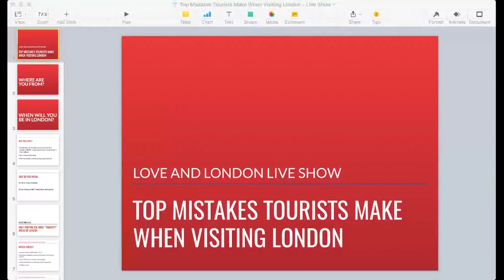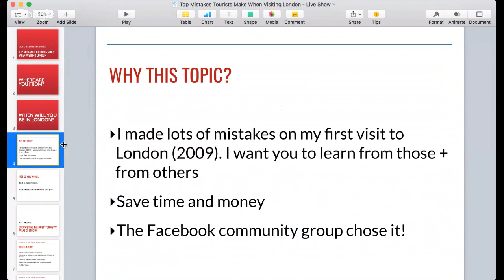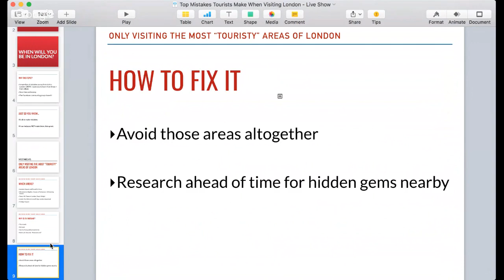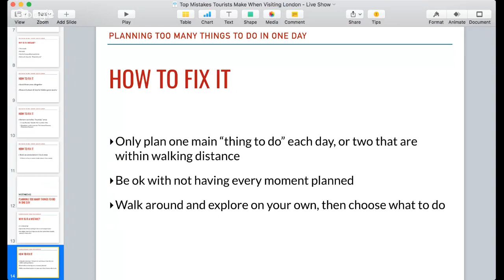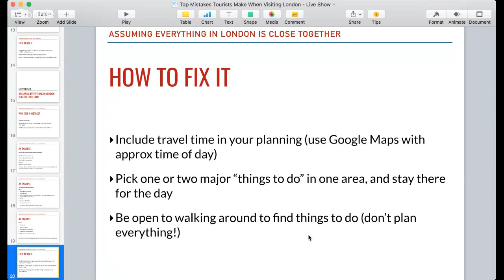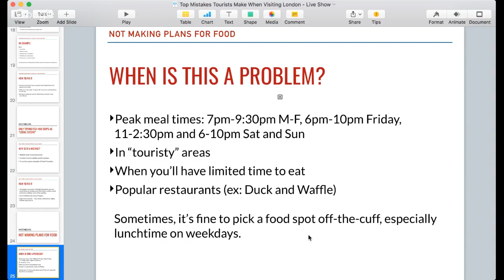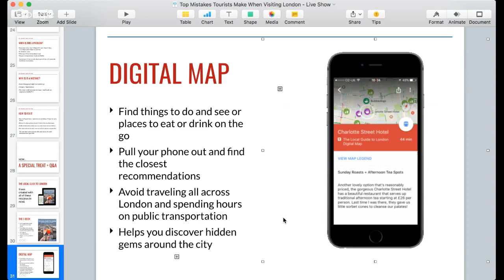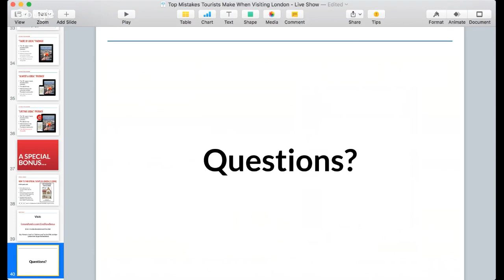LIVE SHOW: Top Mistakes Tourists Make When Visiting London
Find out which mistakes tourists always make when visiting London, and how to fix them so you save time and money during your visit to London.

The bonus offer has expired but you can get The Local Guide to London